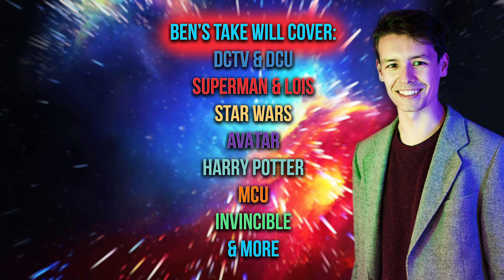HUGE Update! - MUST WATCH (TheDCTVshow)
TheDCTVshow is becoming Ben's Take from today... Watch the video for the explanation!

DCTV, DCU and Superman & Lois videos are going nowhere, the channel is just expanding and we will doing more pop culture content (I explain more in the video!)

► LIVESTREAMS every Thursday at 10pm UK/5pm NYC time!

- Perks include: Members livestreams (join me live!) and watchalongs!

Hope you enjoyed this video, thank you for supporting the channel.